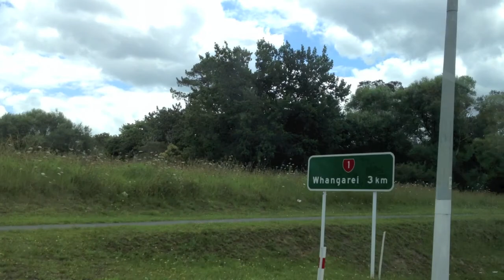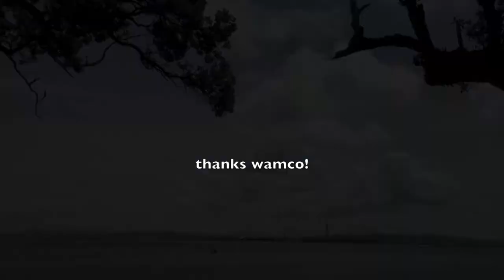Whangarei road trip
This is a record of our brief excursion to Whangarei in Jan 2012 in our last week of Xmas/NY holidays, all shot on my new iPhone 4S. Kien just turned 2 years old 6 days prior and still bearing his spots from chicken pox.